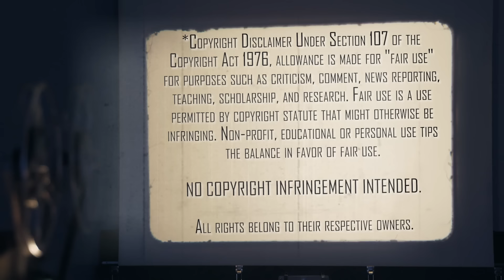Rocky II (1979) | Movie Reaction | First Time Watching | Catch That Chicken Rocky!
YO! Can Rocky Balboa do better in a rematch against Apollo Creed for the Heavy Weight Championship of the World?!? Here's the Mrs. Reaction to her First Time Watching Rocky II (1979).

Our Mailing Address:
100 24th St West Ste 1 #3072
Billings, MT 59102